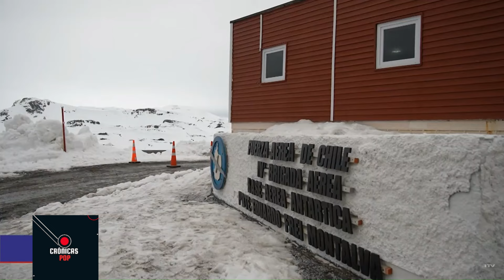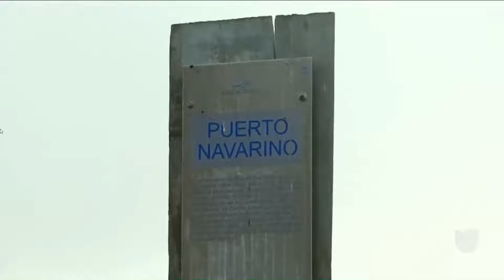Pugna Chile Argentina. Secuelas del Hito 1.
A una semana del ultimátum que el Presidente Gabriel Boric dio al gobierno argentino —desde París, por motivo de los paneles solares del regimiento militar trasandino Hito 1, los cuales traspasaron por 3 metros la zona limítrofe establecida entre ambos Estados—, el Mandatario se alista para realizar una gira por la región de Magallanes y la Antártica chilena.La particularidad de la visita ocurre justamente tras el impasse con el gobierno argentino en territorio austral. El gobierno argentino había señalado que, dada las condiciones climáticas de la zona, la remoción de los paneles solares se daría recién en el verano. No obstante, tras la presión de Boric, quien sentenció desde Europa que debían “retirar esos paneles solares a la brevedad, o lo vamos a hacer nosotros“, el Ejecutivo  argentino actuó a la brevedad, según lo notificó la ministra de Defensa, Maya Fernández (PS), y enviaron un equipo al lugar el mismo día de ocurridos los comentarios del Mandatario.
La gira está prevista que inicie el miércoles 26 de junio, y que culmine dentro de esta misma semana el viernes 28 de junio.
El presidente Gabriel Boric viajará  a la región de Magallanes para sostener una serie de actividades.
Se espera que este viernes arribe a la Base Presidente Frei en la Antártica y recorra la Villa Las Estrellas, el principal núcleo poblacional de la zona. Acá un punto importante, Villa Las Estrellas es el nombre que recibe el núcleo poblacional civil que Chile posee en la Base Presidente Eduardo Frei Montalva, ubicada en la península Fildes de la isla Rey Jorge en el archipiélago de las Shetland del Sur en la Antártica. Está ubicada a 950 km al sudeste de Puerto Williams, localidad de la cual depende administrativamente y haciendo un poco de historia ; en 1981 junto al  entonces comandante en jefe de la Armada, José Toribio Merino, viajaron a la Antártica, a bordo del buque transporte Aquiles, diez estudiantes de máximo rendimiento de la Facultad de Ingeniería de la Universidad de Chile de Santiago. También lo hizo la menor de tres meses Antonella Gallardo Chiffelle, primera bebé que visita el continente helado, en lo que a Chile respecta.
En Punta Arenas se inaugura en 1982 el Monolito Antártico en Avenida Colón, una obra de piedra y concreto que contiene cuatro placas: una que representa el Territorio Chileno Antártico y otras tres con homenajes a personajes y organizaciones ligado a la historia polar nacional.
En septiembre de 1983, el comandante del Ala N°5, coronel Manuel González Sepúlveda informa el gran interés del gobierno militar y la Fuerza Aérea de Chile para colonizar la Antártica con familias chilenas, matrimonios con hijos.
La Escuela Antártica Villa Las Estrellas F-50 fue inaugurada el 9 de abril de 1984, y forma parte del complejo de la Estación Presidente Eduardo Frei Montalva, dependiente de la Fach, el que está conformado por el Centro Meteorológico Antártico Presidente Eduardo Frei Montalva, la Base Aérea Teniente Rodolfo Marsh Martin y la villa Las Estrellas, en la Isla Rey Jorge, islas Shetland del Sur.
Por otra parte, el médico cirujano Germán Camacho y su cónyuge Ana María Martino fueron padres del primer chileno nacido en el continente blanco el 21 de noviembre de 1984. “Los argentinos, por nacionalismo y soberanía, llevaron a una mujer embarazada de nueve meses, la bajaron del avión y tuvo su bebé en territorio argentino antártico y la mandaron de vuelta. Esa no era mi situación. Yo me embaracé, viví mi embarazo tuve mi hijo y lo crié allá, en la Antártica hasta que cumplió un año y dos meses”, relató la primera madre chilena antártica del planeta tierra.
Así Juan Pablo Camacho Martino, el primer niño antártico, pasó a formar parte del Libro Guinness de Recórds Mundiales, siendo mencionado en el Primer atlas Antártico Nacional e inauguró el Registro Civil e Identificación Antártico en Villa Las Estrellas.